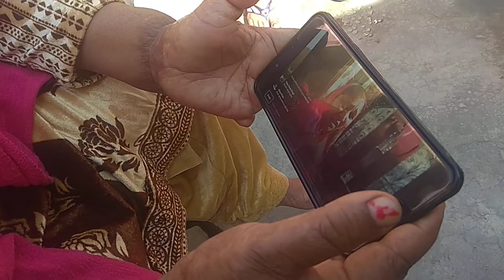Border women Crazy for Youtube Video